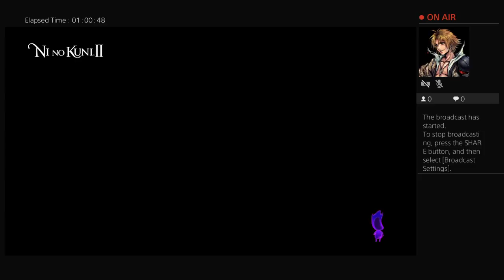Ni No Kuni 2 Playthrough Part 4